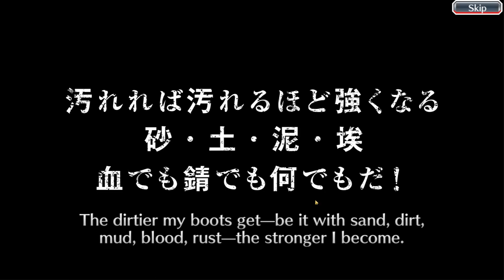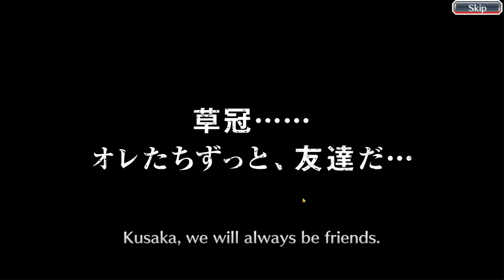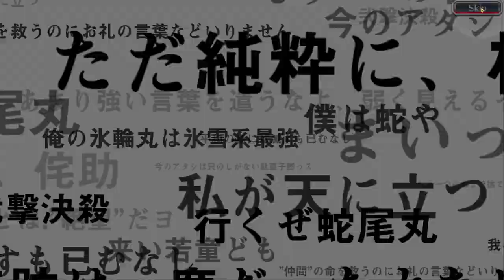She's back. It's time. / Bleach: Brave Souls / Movie Selection 2 Summons